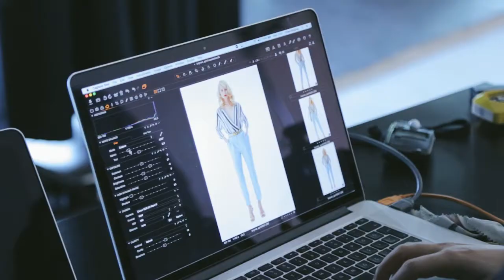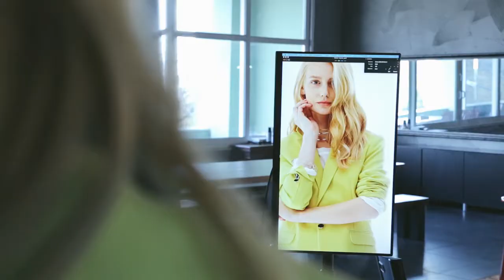Boyner Mecmua'nın Kamera Arkasında Neler Oluyor?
Boyner Mecmua Nisan sayısı moda çekimlerinin merak edilen eğlenceli ve rengarenk backstage görüntüleri ve 2015 bahar modası.

Moda, güzellik, dekorasyon haberleri, trendler ve yenilikler Boyner’de !

Bizi takip edin:
Facebook.com/boyneronline
Twitter.com/boyneronline
Pinterest.com/boyneronline